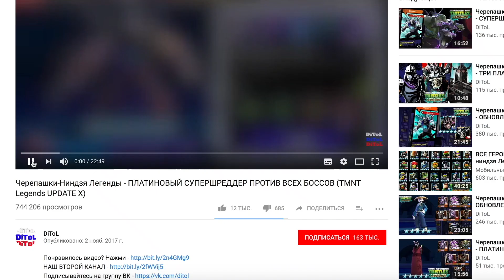Shadow Fight 2 (БОЙ С ТЕНЬЮ 2) - ЗАБРАЛИ ОРУЖИЕ МЯСНИКА